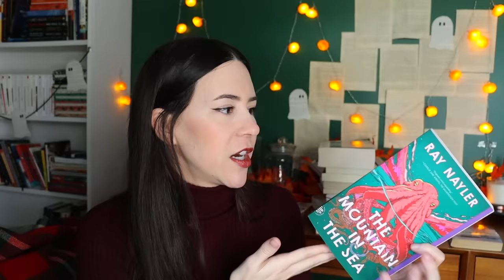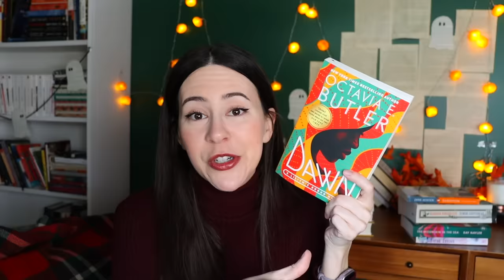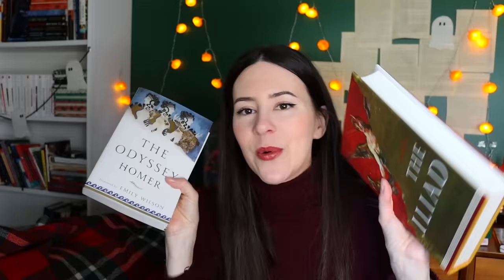Library sale book shopping & more! || October Book Haul 2023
Hey Booktube, I bought some used books!! Which ones should I read asap and review?

Mama Cat: Perséphone (Pear). Took her in while pregnant due to a neighbour neglecting her. All black. Has thumbs. Pretty sure she's a dove.
1: Charlie: All black with no thumbs. He thinks he's spiderman and climbs in the window screens. His favorite snack is wtv book I'm currently reading.
2: Clawdia: Black and white with a beauty mark. She has thumbs... wouldn't surprise me if she stole them. She's pure chaos but she purrs and cuddles me so it's fine.
3: Chunky: Black with a white patch on his chest. Has thumbs. Needy, crusty, whiny baby... can't live without him.